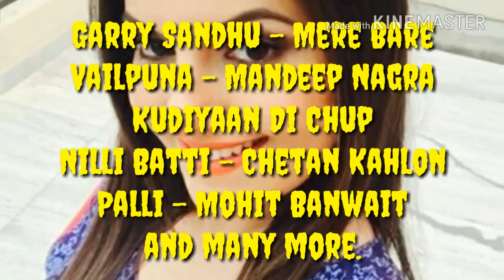Tanvi Nagi Biography | Family | House | Lifestyle | Boyfriend |ਤਨਵੀ ਨਾਗੀ ਜੀਵਨੀ | ਪਰਿਵਾਰ | ਘਰ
Real Name Tanvi Nagi
Nickname Not Known
Profession Model, Actress, Singer
Personal Life
Birth Place Ludhiana, Punjab, India
Zodiac sign/Sun sign Cancer
Nationality Indian
Hometown Ludhiana, Punjab, India
School Jamnabai Narsee School, Mumbai
College Not Known
Education Qualifications Medical Study
Debut Song: Aa Zra by Maninder Kailey (2014)
Film: Once Upon a Time in Amritsar (2016)
Family Father- Rakesh Nagi (Businessman)
Mother- Yogita Nagi (Housewife)
Brother- Himanshu Nagi
Sister- N/A
Religion Hindu
Hobbies Singing, Painting, Gymming, Shopping, Art Lover
Boys, Affairs and More
Marital Status Unmarried
Affairs/Boyfriends Not Known